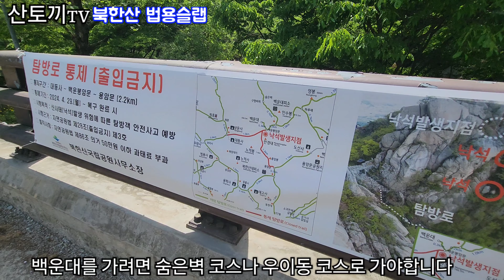(산토끼tv) 오늘은 여기!! 북한산 릿지산행 등산코스 북한산성입구~북한동역사관~법용사~지붕바위~법용슬랩~애기봉~증취봉~용혈봉~용출봉~코끼리바위~가사당암문~청수동계곡~북한산성입구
이번 일정은 간만에 법용슬랩 가기위해
진행을 했습니다

등산코스:
북한산성입구~북한천계곡~북한동역사관~
법용사~지붕바위~법용슬랩~애기봉~증취봉~용혈봉~용출봉~
코끼리바위~가사당암문~청수동계곡~북한산성입구
총 6km

등산난이도 :초중급

등산 추천등급 : ☆☆☆☆